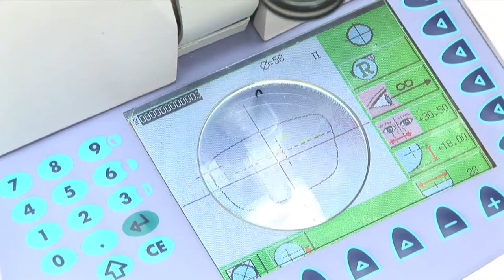Today's Vision Willowbrook Eye Glasses and Exams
Todays Vision was founded in 1984 and was one of the first retail optometry associations in the United States. Each office is owned and operated by a Doctor of Optometry. Optometrists are health care providers that are professionally trained and licensed to perform complete eye exams & write prescriptions for glasses & contact lenses.

Our Houston eye doctors diagnose and/or treat conditions such as dry eye, eye infections, ocular foreign bodies, diabetic retinopathy, glaucoma and cataracts. They also co-manage refractive surgery (including LASIK) and can prescribe oral and topical medications.

Each Today's Vision office offers a wide array of the latest designer frames, sunglasses, computer glasses and reading glasses to fit any budget. We provide the highest quality lenses in both single vision and progressive styles including the top of the line Zeiss Individual. Anti-reflective coating and Transitions (photochromic) options can be selected.

The Doctors at Todays Vision also specialize in contact lens fitting. All types of lenses from every major contact lens manufacturer are available to ensure that the each patient is fitted with the clearest, healthiest and most comfortable contact lens available. Acuvue, Ciba, Cooper Vision, and Bausch & Lomb are just a few of the choices. We recommend the new silicone hydrogel material that provides the most breathability of any soft lens on the market. Contact lenses that correct astigmatism as well as multifocal lenses are also routinely fitted.